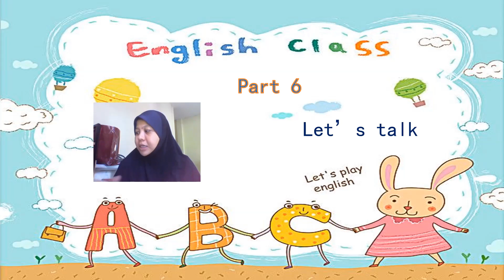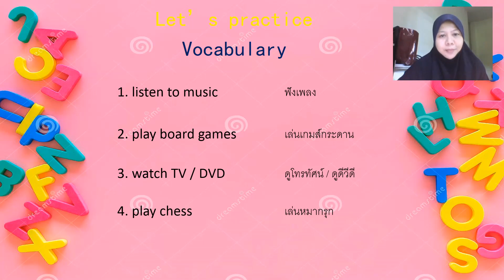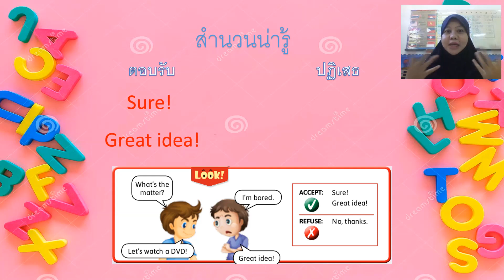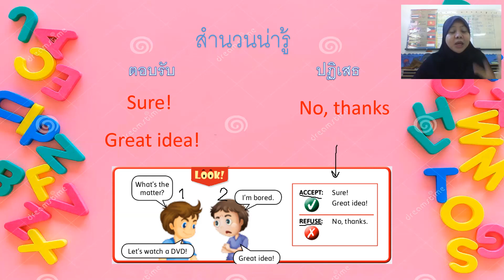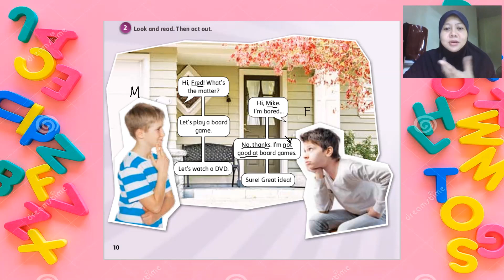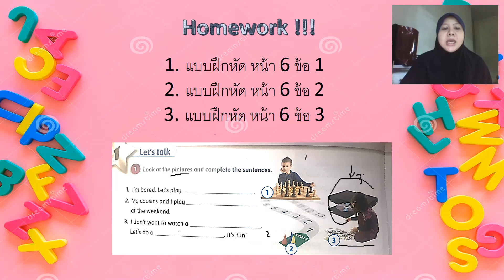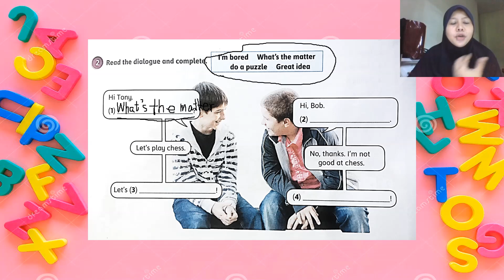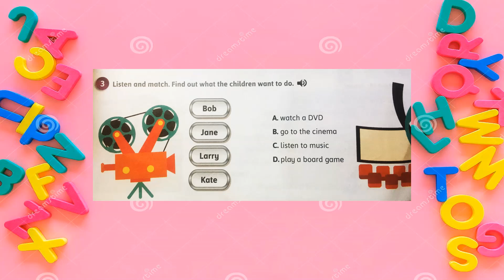Sixth class with Teacher Ung (ภาษาอังกฤษ ป.5)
หนังสือเรียนและสื่อประกอบการเรียน Young Stars 5 จากสำนักพิมพ์ Amarin Education